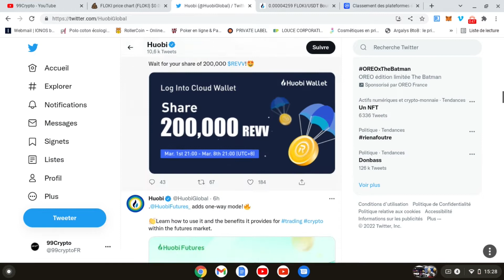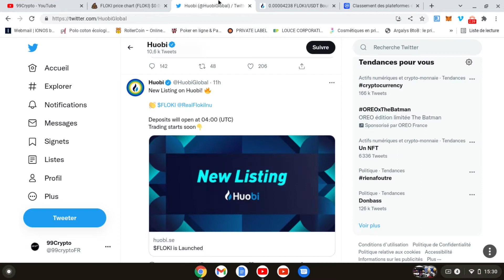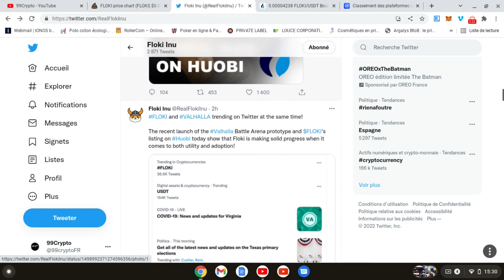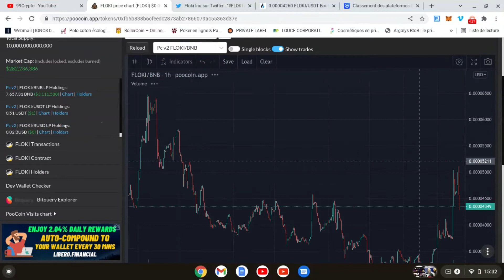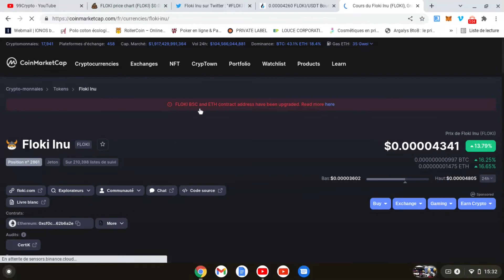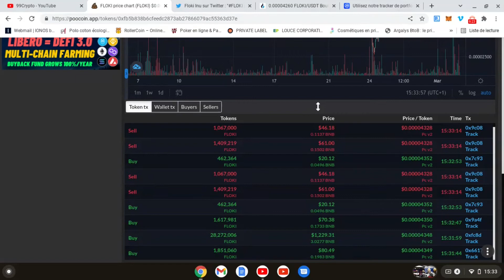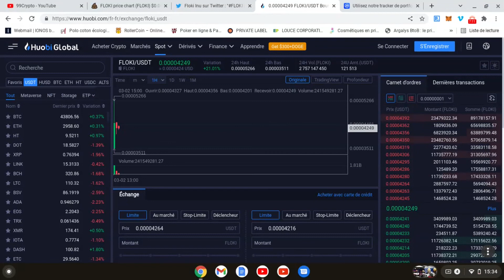FLOKI INU DISPONIBLE SUR HUOBI GLOBAL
Investisseur cryptomonnaie ,  je donne mon avis personnel et j'investi sur mes cryptomonnaie que j'aime .

CELA N'AI JUSTE MON AVIS , JE NE SUIS PAS CONSEILLER FINANCIER ! FAITES VOS RECHERCHE PAR VOUS MEME  !